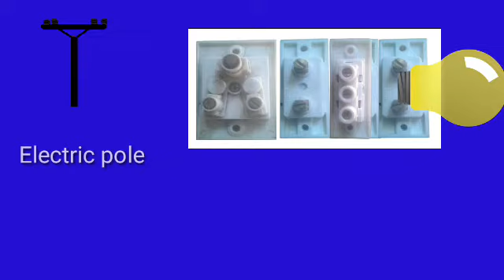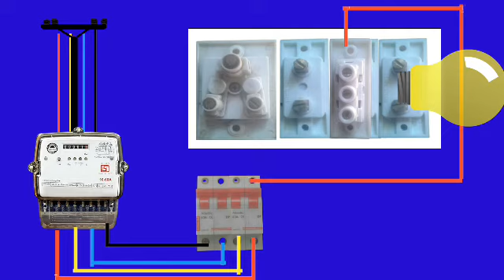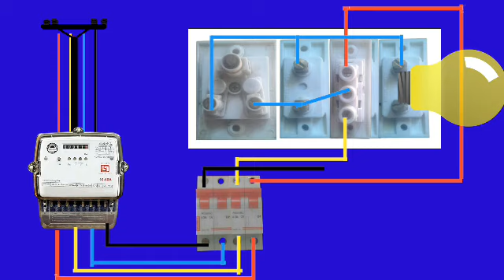What happens if you connect 2 phases together ? Is there a 2 phase circuit ? 2 phase series conn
What happens if you connect 2 phases together ? Is there a 2 phase circuit ? 2 phase series connection wiring ?

Hello dosto is video main apko 2 phase series connection 2 phase series board connection 2 phase series connection karne ka tarika bataya gaya hai

Video highlight

What happens if you connect 2 phases together ?
Is there a 2 phase circuit ?
2 phase series connection karne ka tarika ?
2 phase voltage
2 phase wiring diagram
2 phase 4 wire system
2 phase system
Why is there no 2 phase power
Single phase energy meter 3 phase se chalane ka tarika
Single phase meter ko 3 phase se kaise chalayen
How do you wire a 3 phase switch
How do you wire a 3 phase power supply
How do you wire a 3 phase consumer unit

3 phase switch connection

3 phase switch board connection

3 phase switch

3 phase switch position

3 phase switch wiring

3 phase switch board

3 phase switch box

3 phase switch price

3 phase switch on/off

3 phase switch wiring diagram

3 phase switch socket

3 phase main switch board

3 phase switch board kaisa hota hai

3 phase switch board kaise lagaen

3 phase switch board kaise kaam karta hai

3 phase switch board kaise banaen

3 phase switch switch board kaise banaye

3 phase switch board kaise banate hain

3 phase

Series board kaise banaye

Bijli bill kam karne ka tarika

Series board banane ka tarika

Switch board cutting

Board banane ka tarika

Board cutting kaise kare

Makhan nagotra

Nagotra electrical solution

Video pasand aaye to like